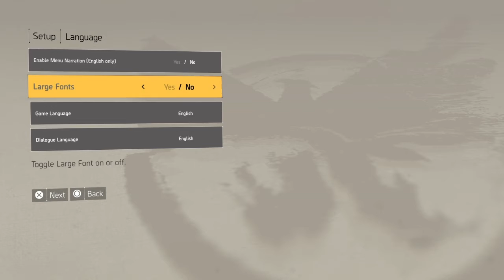Division 2 Gameplay First Impressions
The beginning of Division 2.  Meh ...